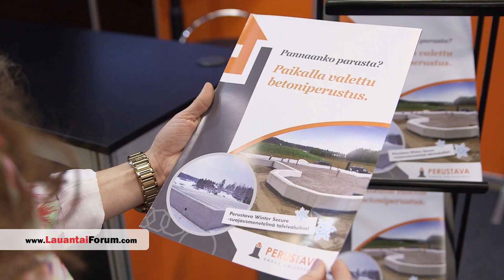Perustava - Vahva ja vaivaton perustusratkaisu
Perustusten teko on rakennuksen tärkein työvaihe. Betoninluja ammattitaito ja jäätävä määrä kokemusta takaavat laadun Perustavalla.

Ota yhteyttä myyntiimme!